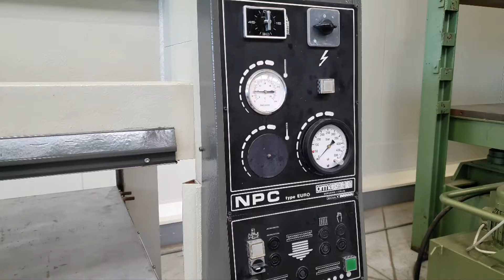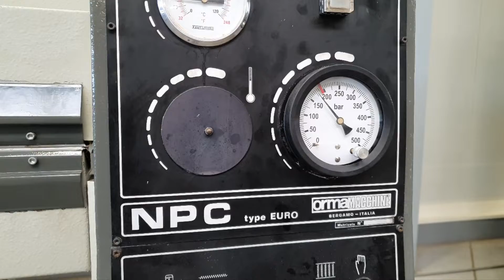PRASA DO FORNIROWANIA ORMA || EMImaszyny